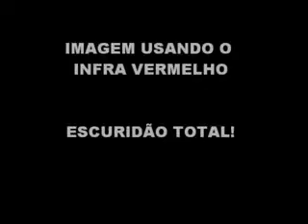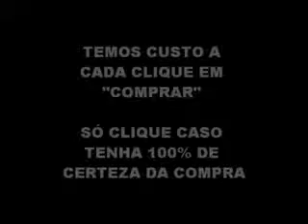ML 153578438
Video Migrado